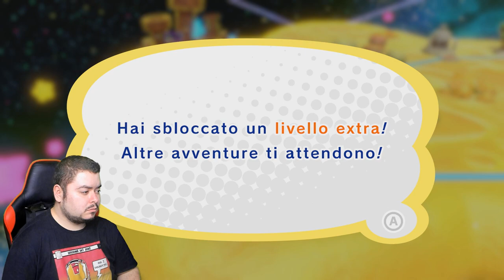Il solitario Meta Knight - Kirby Star Allies - Episodio 2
Nel peregrinare verso la fonte dei cuori malvagi, troviamo il pavido Meta Knight che è caduto sotto l'influenza del cuore oscuro.